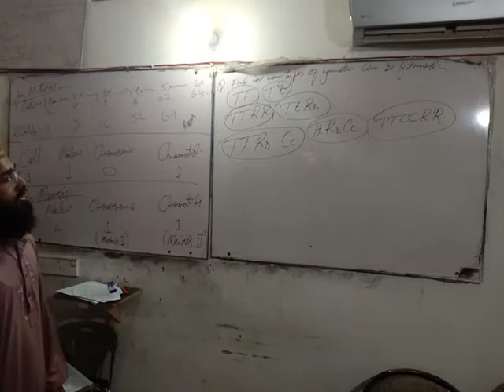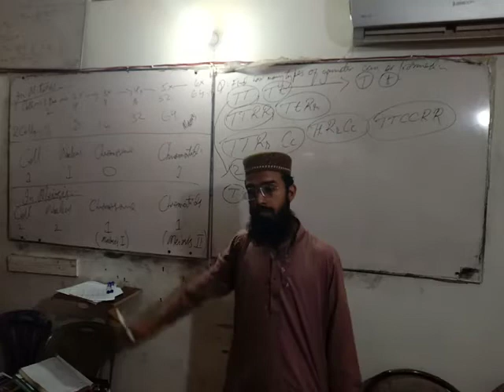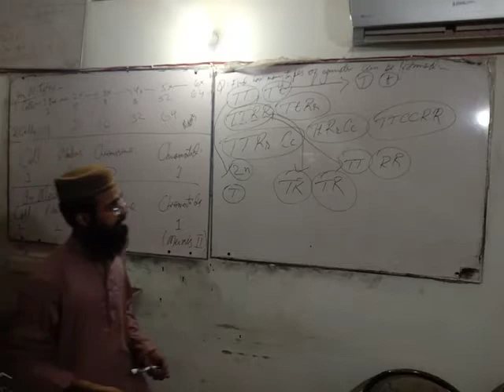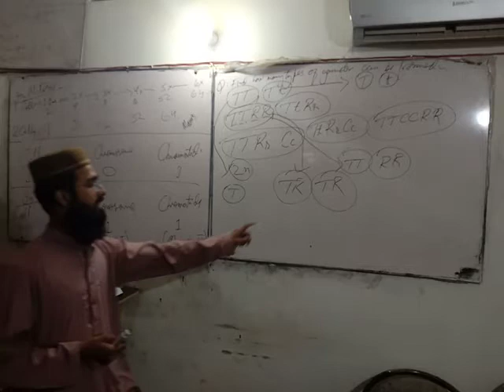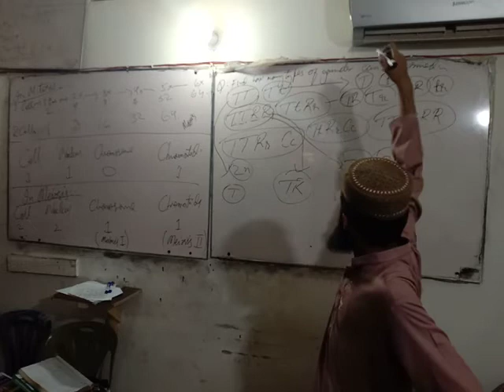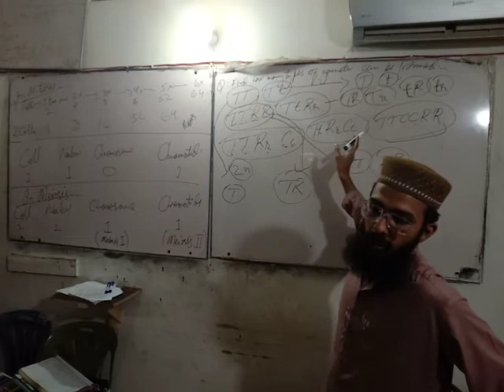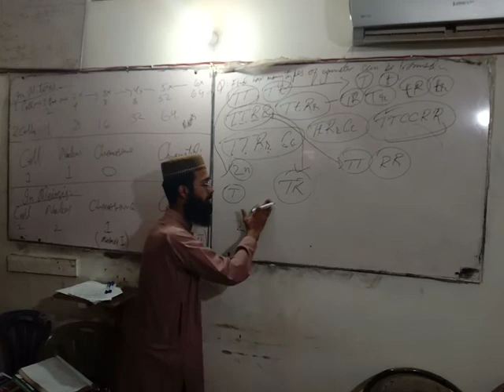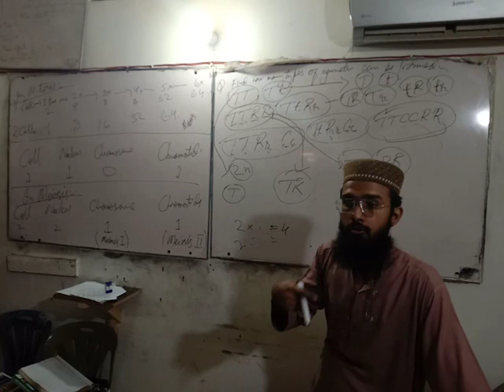biology for mcat